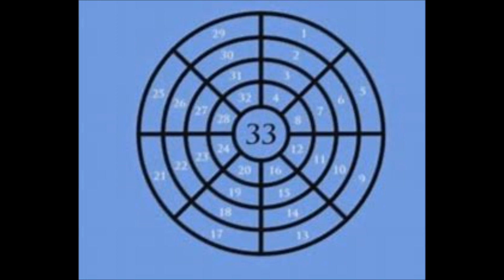The CORONAtion Ceremony of the Beast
2 Kings 18
 4He removed the high places, and broke the images, and cut down the groves, and broke in pieces the brazen serpent that Moses had made: for to those days the children of Israel did burn incense to it: and he called it Nehushtan. 5He trusted in the LORD God of Israel; so that after him was none like him among all the kings of Judah, nor any that were before him.